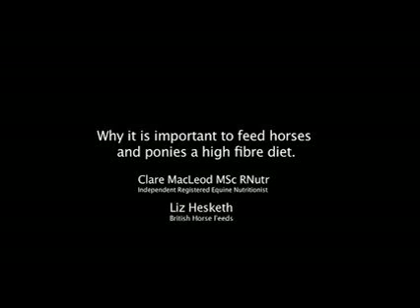Speedi-Beet - Why is it important to feed horses and ponies a high fibre diet?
Liz Hesketh of British Horse Feeds and Independent Equine Nutritionist Clare MacLeod discuss the importance of a high fibre diet for horses and ponies. This video was filmed at Eland Lodge Equestrian Centre in Derbyshire (UK).